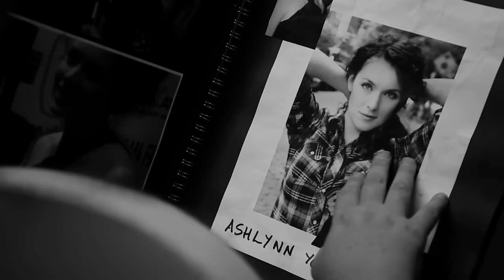The Human Centipede 2 (Full Sequence) (2011) - Movie Review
We review the movie The Human Centipede 2 (Full Sequence) directed by Tom Six and starring Laurence R. Harvey, Ashlynn Yennie, and Maddi Black.

Synopsis

Inspired by the fictional Dr. Heiter, disturbed loner Martin dreams of creating a 12-person centipede and sets out to realize his sick fantasy.